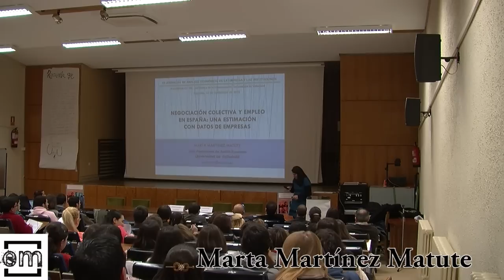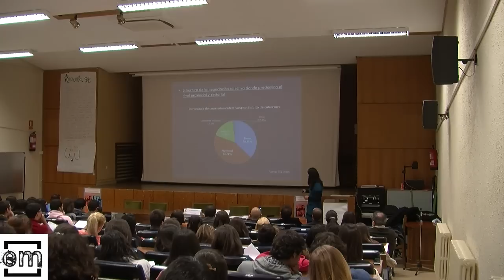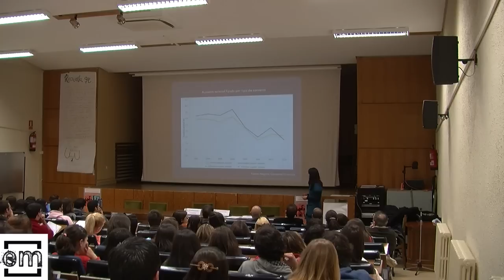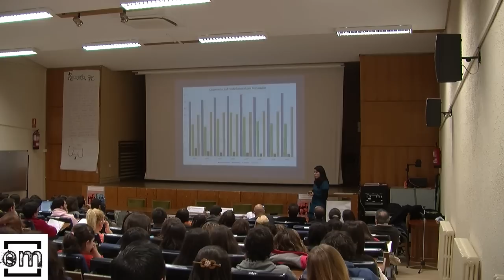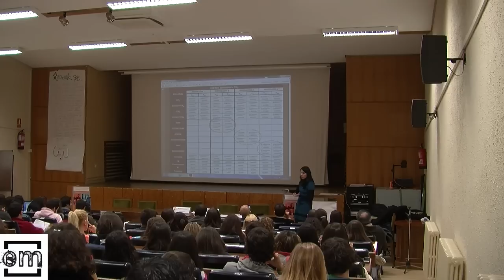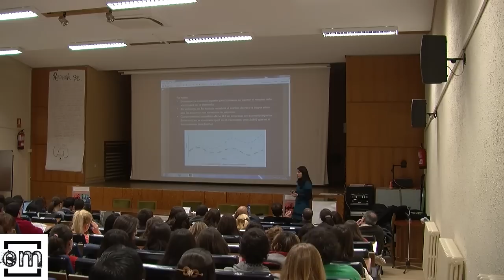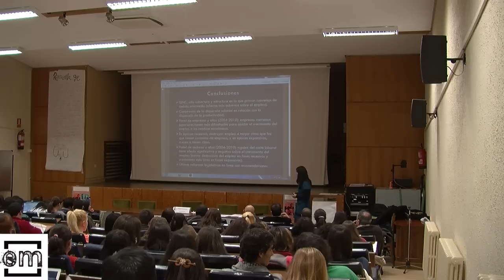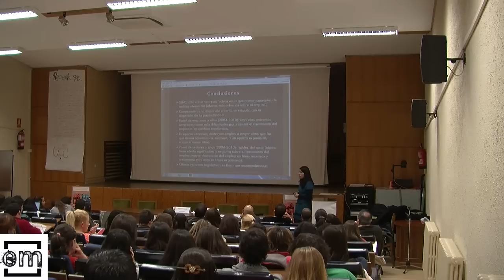NEGOCIACIÓN COLECTIVA Y EMPLEO EN ESPAÑA: UNA ESTIMACIÓN CON DATOS DE EMPRESAS.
Marta Martínez Matute (UVa).
Conferencia dentro de las "VII Jornadas de Análisis Económico de la Empresa y las Instituciones. Estrategias para salir de la crisis.", organizadas por la Facultad de Ciencias Sociales, Jurídicas y de la Comunicación (Campus de Segovia) de la Universidad de Valladolid, impartida el 13 de noviembre de 2012.